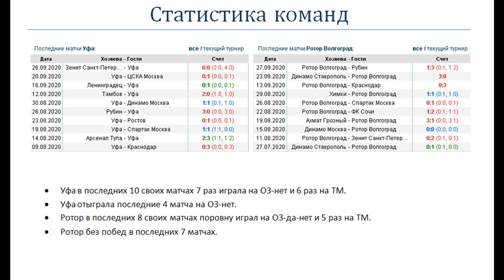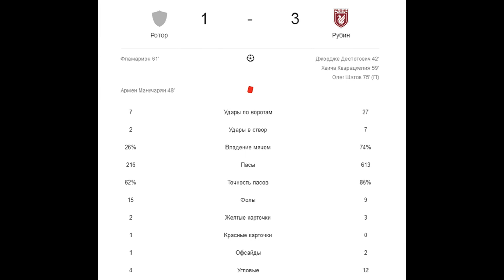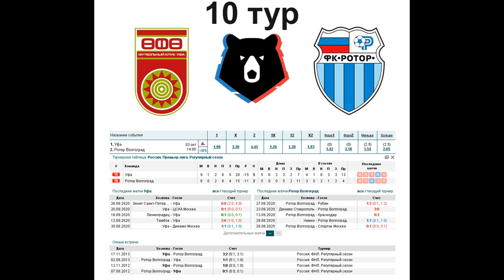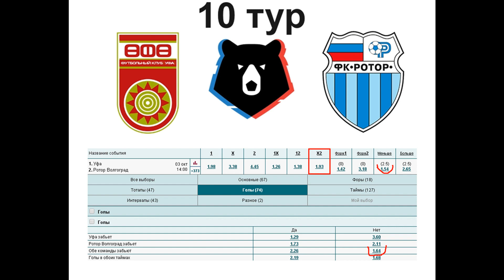Уфа - Ротор, прогноз 3 октября (10 тур РПЛ)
Прогноз на матч Уфа - Ротор (3.10), статистика и варианты ставок на 10 тур РПЛ.